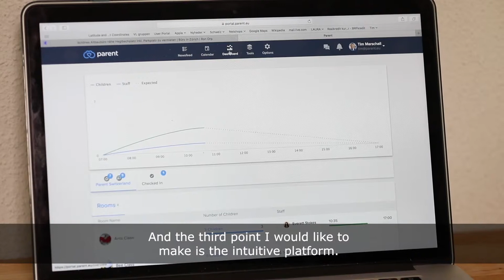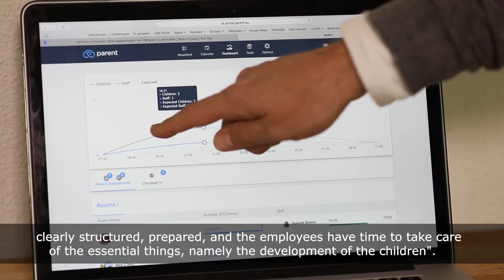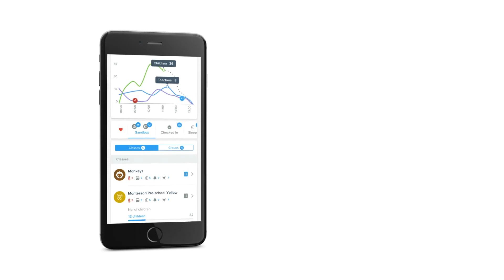Kidz@Lake Zurich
Testimonial